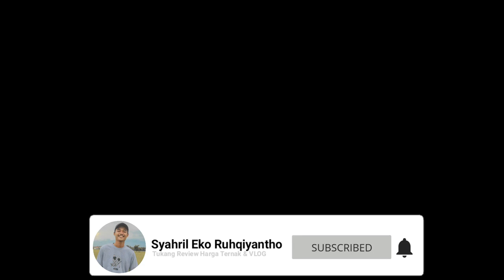Harga sapi super Pagi ini Selasa 29 Oktober 2019 Pasar pahing warujayeng